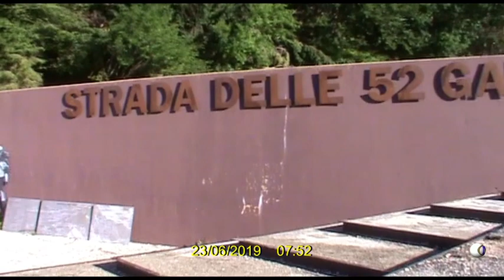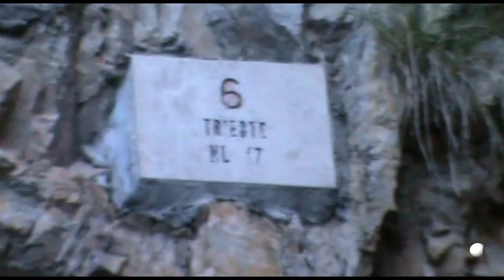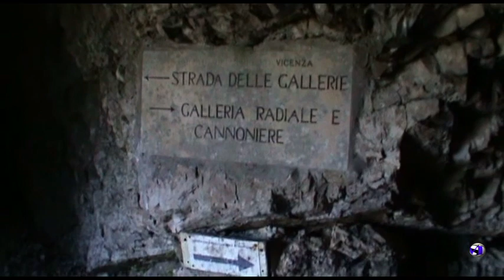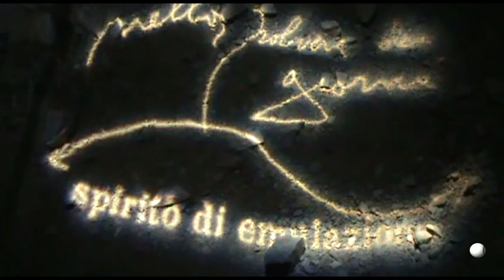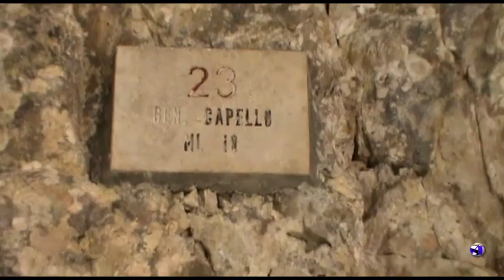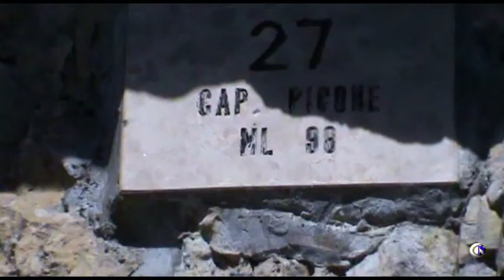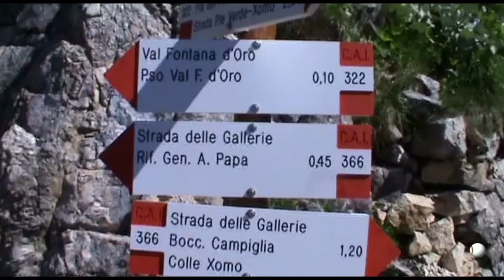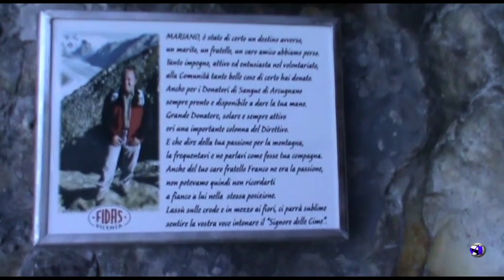Strada delle 52 gallerie nella valle Pasubio 23 06 2019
La strada delle gallerie (in realtà una mulattiera) è uno dei più famosi percorsi della cerchia prealpina, unica nel suo genere. Oltre che dalla ardita e impensabile concezione del tracciato, e dall’immenso lavoro di scavo, l’escursionista è continuamente attratto, quando non c’è nebbia, da un panorama mutevole e spesso mozzafiato che egli può ammirare da un ballatoio naturale sempre nuovo. Lo sguardo spazia fra creste, guglie e precipizi fino agli altri gruppi montuosi, ma anche ai dolci pendii collinari e alla pianura. La galleria più lunga è la diciannovesima che, come la ventesima, si avvolge più volte su sé stessa formando una spirale ascendente nella roccia.
All’arrivo: Rifugio Generale Achille Papa, a Porte del Pasubio (1928 m), dove termina la strada delle gallerie.